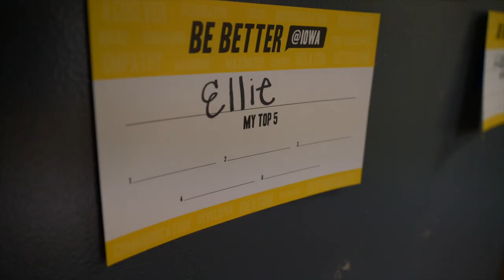Roommates meeting for the first time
At residence halls across the University of Iowa campus, roommates are meeting for the first time. Although many communicated via social media before they arrived, the first face-to-face meeting can still be nerve-wracking.